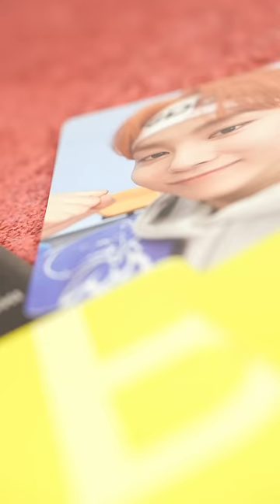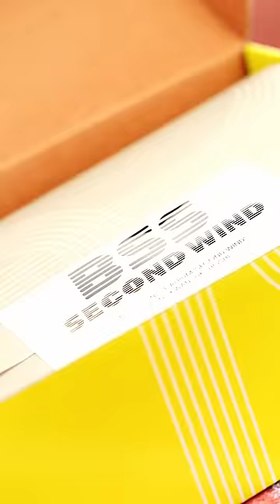부석순 1st Single Album 'SECOND WIND (Special Ver.)' Physical Album Preview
► Pre-order
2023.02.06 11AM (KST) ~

► Release
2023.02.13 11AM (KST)